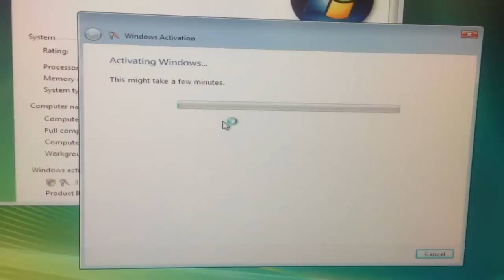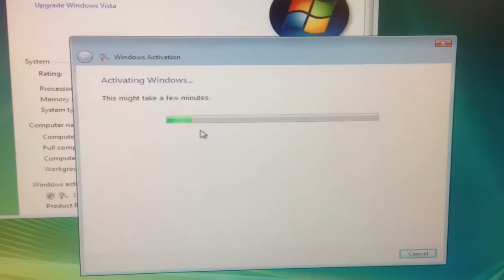Fixing Windows Activation Error 0x80072F8F on Windows Vista. Fix Date/Time on clock.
When trying to activate my Windows Vista installation recently, I was receiving an error code 0x80072F8F.  My computer's cmos battery is old and so when I unplugged my computer it caused my bios date to get messed up.

To fix this activation error, all you have to do is update the time/date to the correct time/date on the date indicator at the bottom right of the task bar.  That's it... once this is done you can try to re-activate. In my test, I didn't have to reboot my machine luckily.